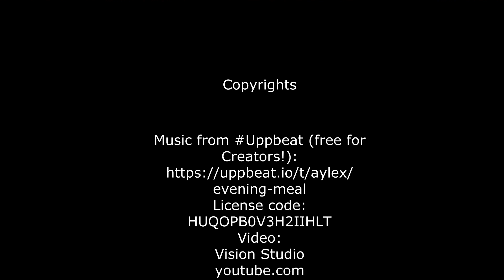Отбить огурцы? Да! Салат-закуска "Битые огурцы" - свежо, ярко, пряно и очень вкусно.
Невероятный богатый вкус создают сладкий перец, чеснок, базилик и петрушка вместе с другими ингредиентами...

Для приготовления Вам понадобится:
300 грамм огурцов (+/-).
1шт. сладкий перец (болгарский).
Чеснок 4-5 зубчика.
Петрушка грамм 50.
Пара листиков базилика.
Сахар 2 столовые ложки.
Кунжут 1 столовая ложка.
Масло оливковое 2-3 столовые ложки.
Соевый соус 2 столовые ложки.
Бальзамический уксус 2 столовые ложки.
Арахисовый соевый соус 1 столовая ложка (можно заменить на обычный арахис).

Приятного аппетита!
Вам понравится!

Copyrights

Vision Studio
"Marina's Food Hacks & Recipes"
MMXXIII